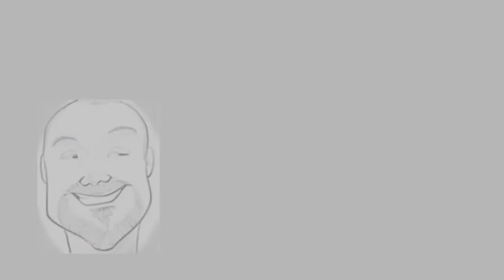EMSNOW Up Close with Armando del Hoyo, Mycronic's Regional Sales Manager, Mexico and Latin America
Eric met with Armando on his recent trip to Guadalajara. The two discuss Mycronic's business strategy there, the exciting growth of the industry in Mexico, why so much manufacturing is coming to the geography, and much more.